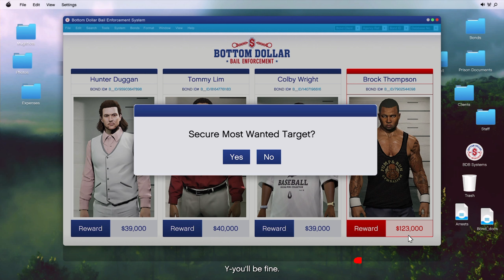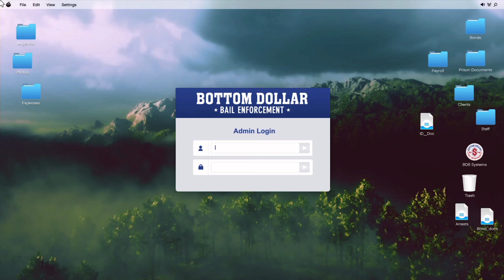Most Wanted Brock Thompson, GTA Online, Bottom Dollar Bounties Update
In this video. We capture the red wanted poster member, Brock Thompson with the extra $5000 bonus for taking the BST out the back of the truck.
I hope you enjoy this video and any of my others. I also hope you are okay wherever you are in the world. If you like some more of this or perhaps something different? let me know. I will see what I can do.
I am always open to criticism and advice to make this better for everyone. Thank you all.

Recorded on the Xbox One, Xbox Series X and PC